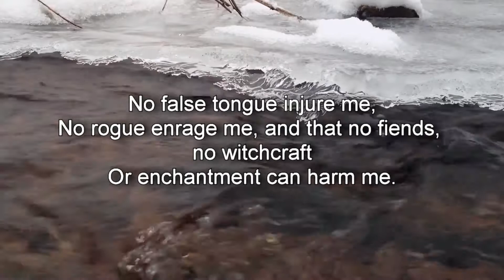Protection Prayers - Guard Me (without a voice)